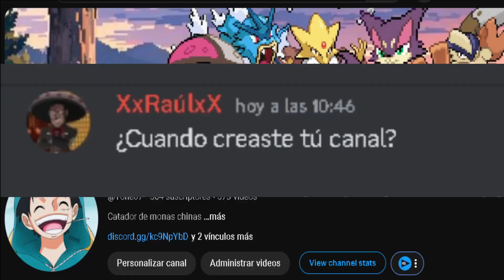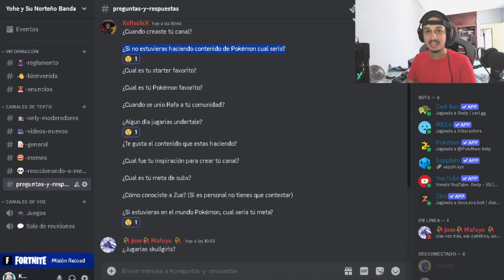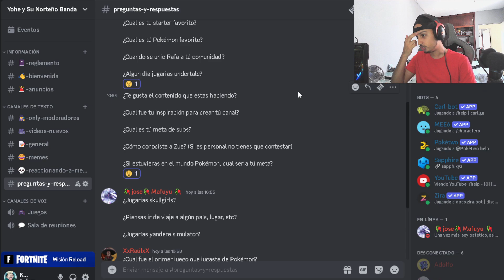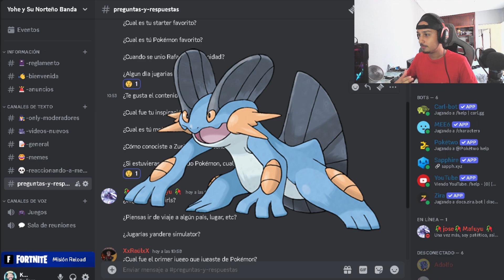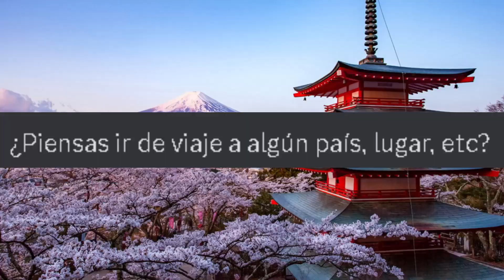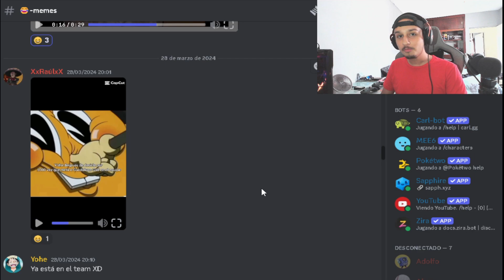ESPECIAL 600 SUBS PREGUNTAS Y RESPUESTAS (FUI OBLIGADO)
🎉✨ No tengo palabras para agradecerles todo el apoyo que le han dado al canal. Cada suscripción, comentario y like nos ha traído hasta aquí. Sigamos disfrutando juntos de más aventuras Pokémon.